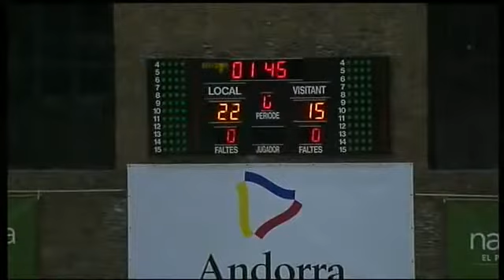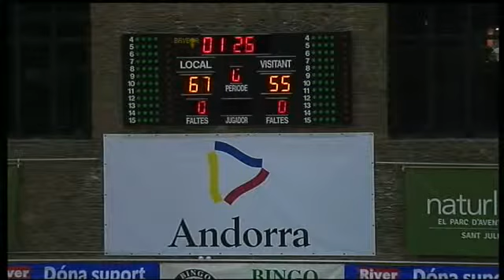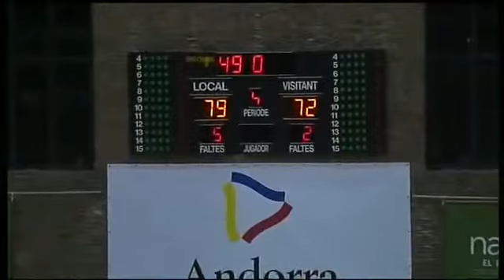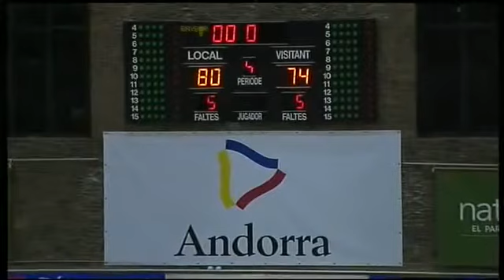ADECCO ORO JORNADA20 B.C. RIVER ANDORRA.,80 74,FORÇA LLEIDA CLUB ESPORTIU. (21/02/2017)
ORO FORÇA LLEIDA CLUB ESPORTIU.,94 - 99,B.C. RIVER ANDORRA. (15/11/2017)

ORO B.C. RIVER ANDORRA,86 - LLEIDA,66 (12/04/2017 0:00:00)